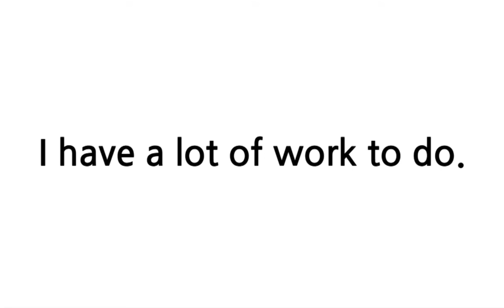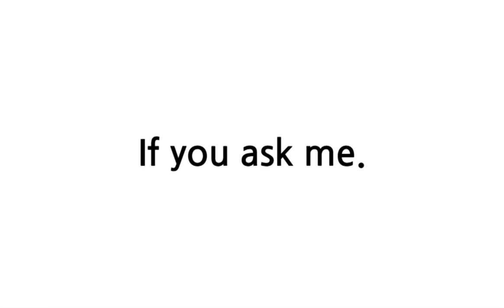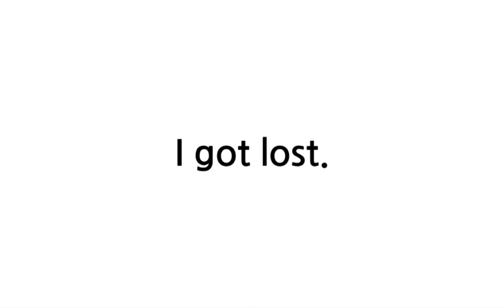배트면 영어회화 [기초훈련 29일]